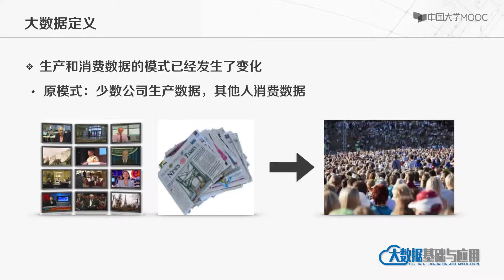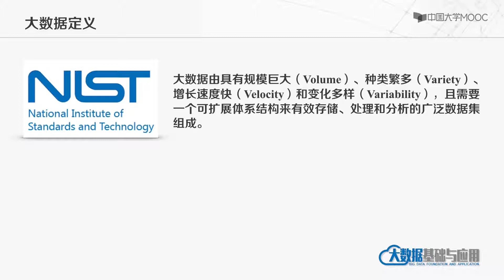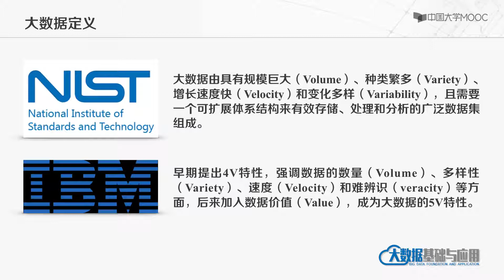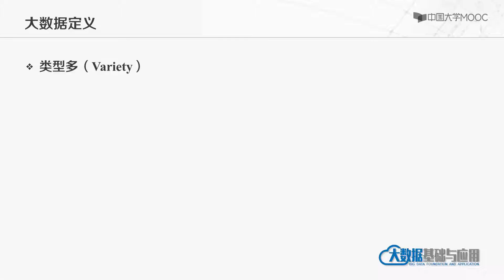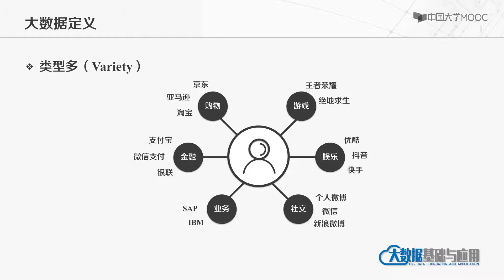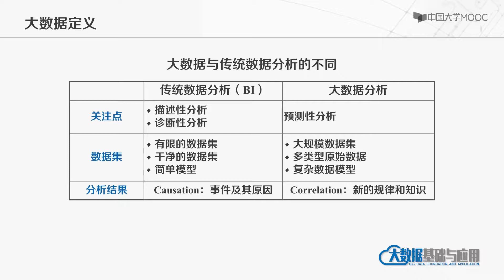1 1 大数据定义 视频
tensorflow实战
大数据